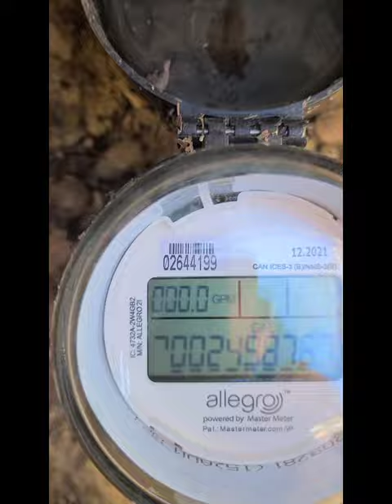Fixing a Leaking Sprinkler FAST | How To's with Chorbie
Take a look at this SPEEDY sprinkler repair 💧 Leaky sprinkler? Chorbie is here to help 🏡